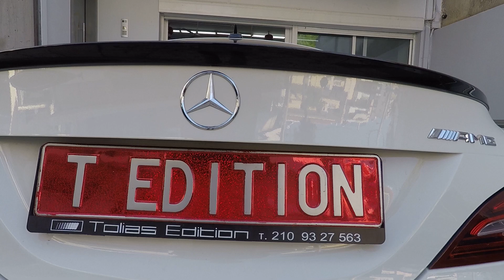Mercedes CLA w117 halogen lamp upgrade LED Tail lights - no need to computer programming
Mercedes CLA Tail lights led w117
We can make your dream reality ⭐